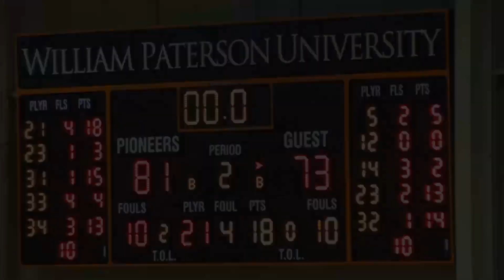WP Women's Basketball vs. Ramapo (Jan. 15, 2014)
Highlights of William Paterson University's 81-73 women's basketball victory against Ramapo (Jan. 15, 2014);